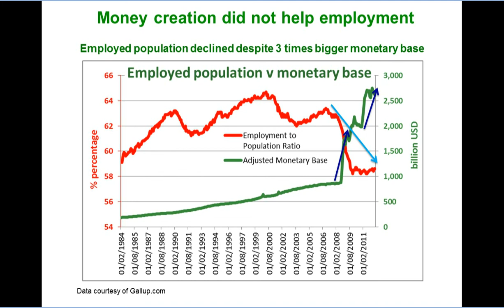3 Myths About Quantitative Easing Exposed - Myth 1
We have repeatedly heard about Central Banks' quantitative easing programmes since the financial crisis began in 2007. We know that it has to do with money printing, right? And it should have some benefits to the economy? But is everything you hear really true or are there some myths circulating in the mass media? Yes, there are. And I will expose them in this 3-part video series.